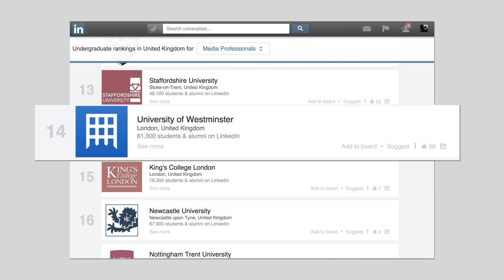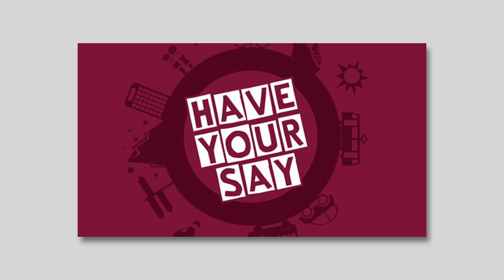University of Westminster - Smoke News 03/11/14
Today we take you all to Cavendish campus, where Rhys and our guest presenter Daisy provide you with a whole lot of student news from the past week.